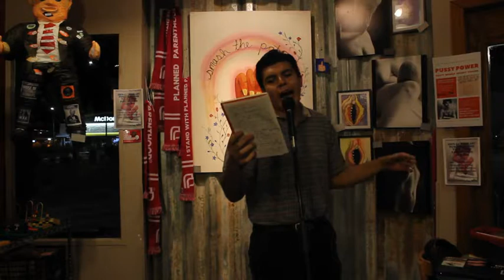Erik L., Round 1 (Tucson Youth Poetry Slam, October 2017)